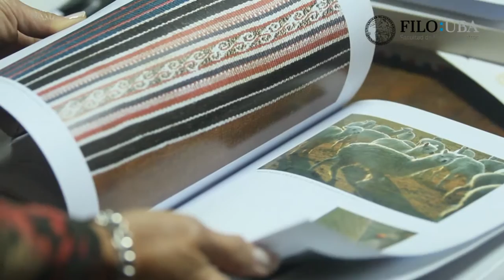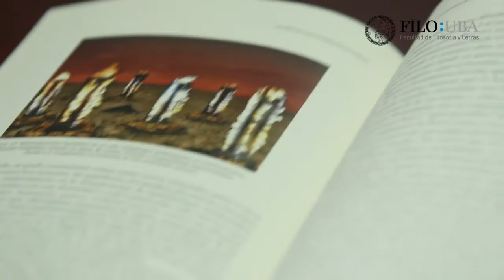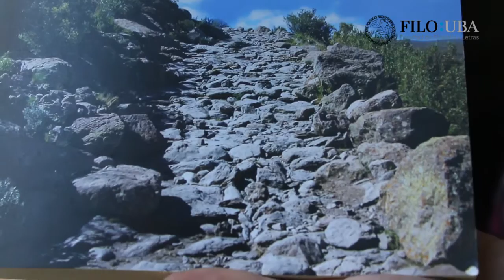Ana María Presta. Filo investiga.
Carrera: Historia
Instituto: Dr. Emilio Ravignani
Tema: Etnohistoria